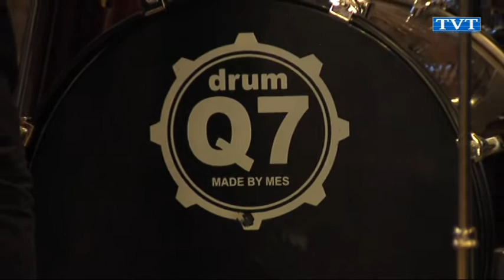Koncertowali aż miło